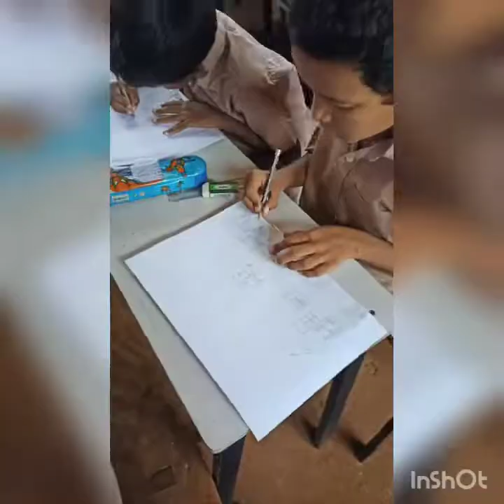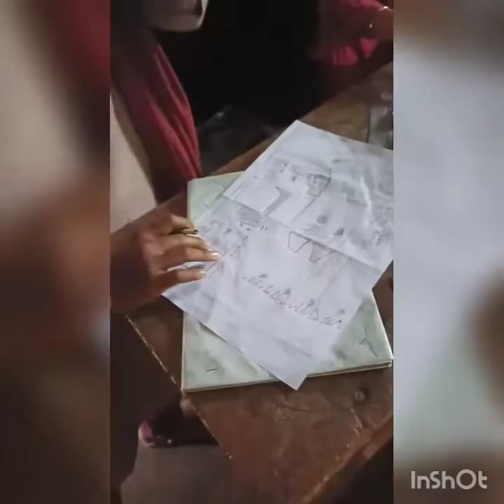ചിത്ര രചന മത്സരം സ്കൂൾ കലാ മേള 2022-23